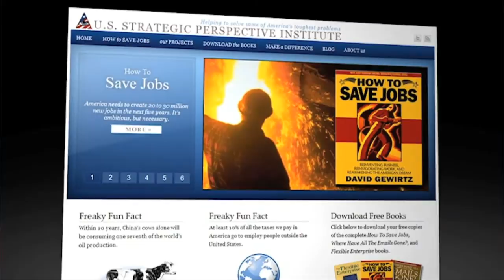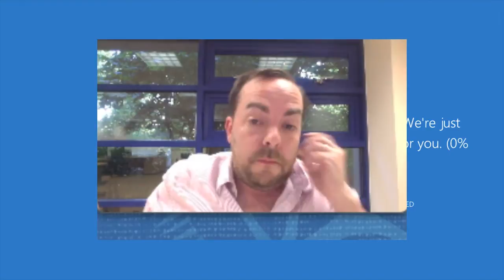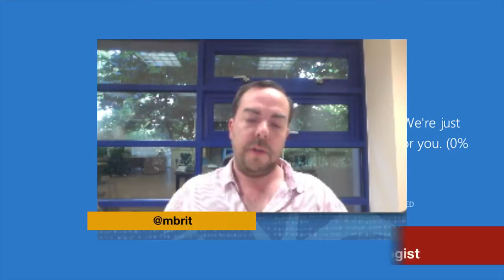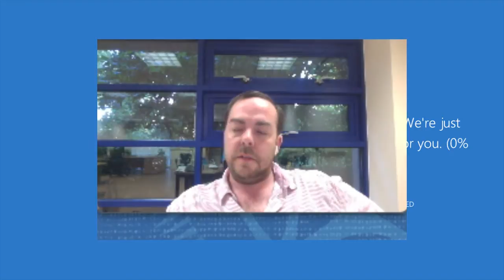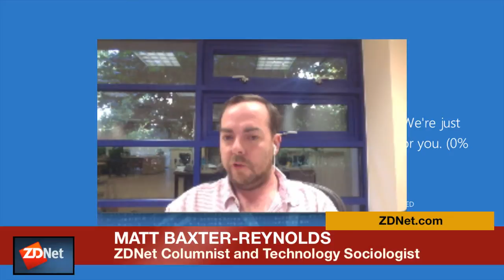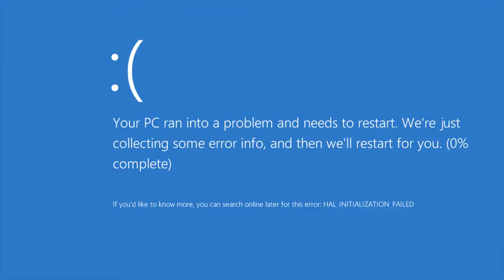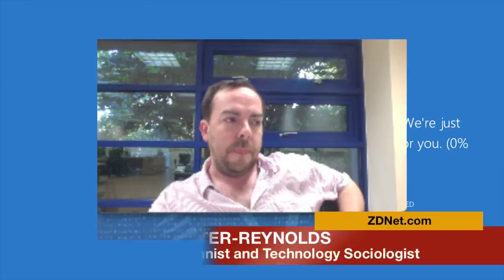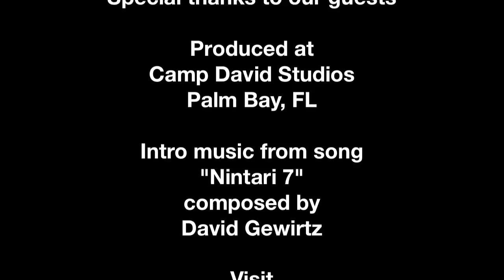Better Know a Blogger: Matt Baxter-Reynolds on the death of the PC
In our continuing Better Know a Blogger series, David Gewirtz interviews Matt Baxter-Reynolds of ZDNet's Post-PC Developments blog. In this in-depth interview, you'll learn about Matt and his vision for life after the death of the PC. And, yes, the blue screen background was intentional!